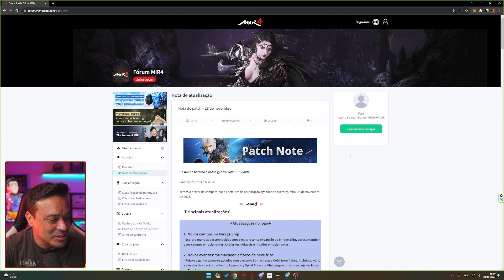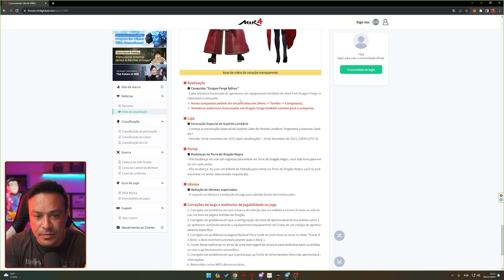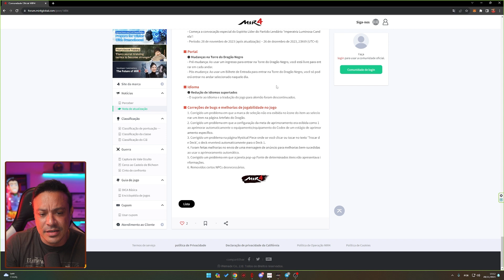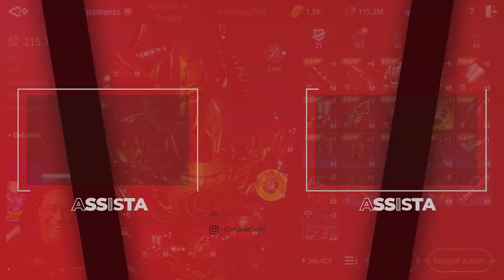MIR4 atualização épica: Novo mapa, nova aparência e eventos com TESOURO LENDÁRIO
mir4 como ganhar dinheiro
mir4 qual servidor jogar
mir4 como jogar
mir4 como upar rapido
mir4 onde upar lvl
Jogos NFT
Play to Earn
Cripto Games